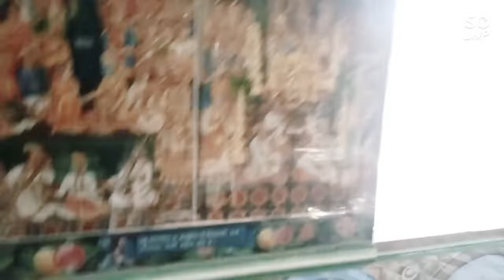🙏🙏 Jain tirth 156year purana Jain tirth Kalyan parshwnath Dada 🙏🙏